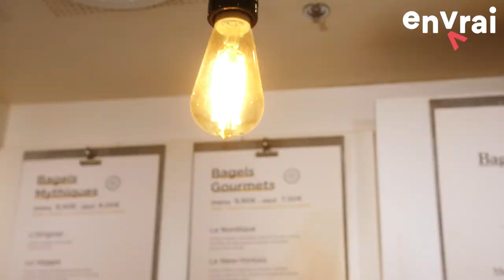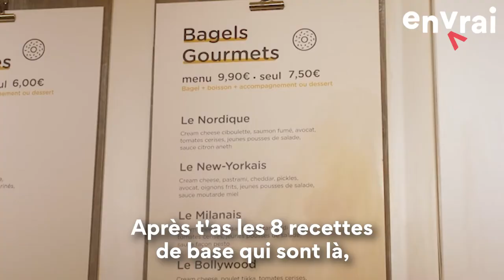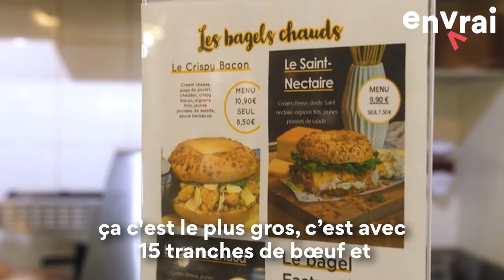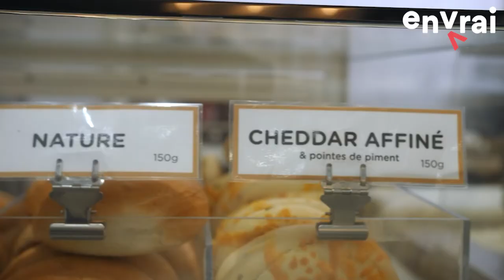[ QU'EST-CE QU'ON MANGE ? ] chez BAGEL CORNER CLERMONT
Bagel Corner c'est l'adresse parfaite pour déguster des super sandwichs frais prêts en à peine deux minutes 🤤⏱
🥯 Le Bagel c'est le sandwich qui déchire en ce moment, si t'as pas encore testé, c'est le moment d'aller tester ce classique de la pause-déjeuner ! 😋
En plus, c'est les 3 ans de Bagel Corner ! Et pour le coup c'est ambiance régalade !
📍Bagel Corner :
ℹ️ Centre Jaude 2,
2 Rue Giscard de la Tour Fondue,
63000 Clermont-Ferrand
ℹ️ Ouvert du Lundi au Samedi de 10h à 19h.